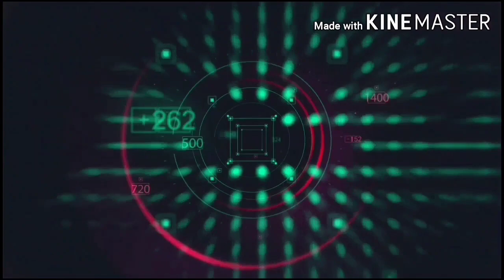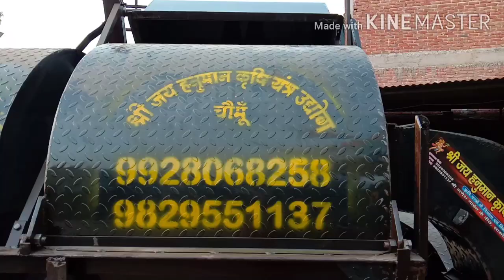सरसों, गेहूं,जौ, सोयाबीन के लिए साइड कंपाइन सुंडटोकरी श्री जय हनुमान कृषि यंत्र उद्योग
video editing by puran ps Tanwar

Director
-Mr.suwalal saini
Director & H.O.D
mr. Kamal saini

.पता - सामोद रोड एचपी गैस गोदाम के पास चौमूं जयपुर (राजस्थान)303702
हमारे व्हाट्सएप ग्रुप को ज्वाइन करने के लिए नीचे दी गई लिंक पर क्लिक करें
what's app no.9983431968
हमारे और वीडियो देखने के लिए यूट्यूब पर सर्च करें-
Shri Jai Hanuman krishi yantra udyog chomu👈👆👆👆👆👆👆👆👆👆👆👆👆👆👆👆
या हमारे यूट्यूब चैनल की लिंक पर क्लिक करो
हमारी फेसबुक लिंक पर क्लिक करके और अधिक विडियो देख सकते है
ऑल मल्टी क्रॉप थ्रेसर चाफ कटर,
 हडम्बा टोकरी साइड कंपाइन,
साइड सुंड मॉडल,
अनाज भरने की डोली, रेगुलेटर , 3 स्पीड गियर बॉक्स , आदि सभी प्रकार की कृषि यंत्र मशीन उपलब्ध.